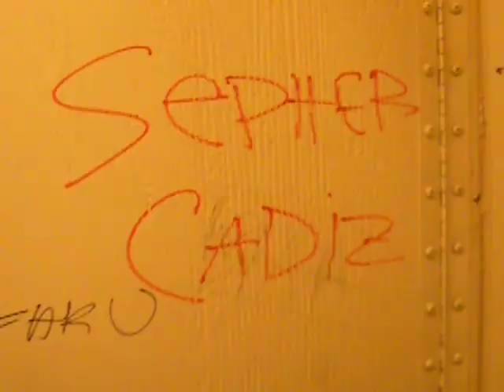lineisadot montreal name on bathroom stall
montreal
don't lose